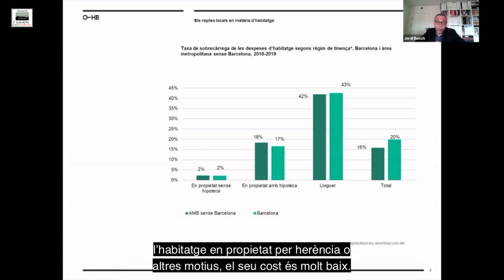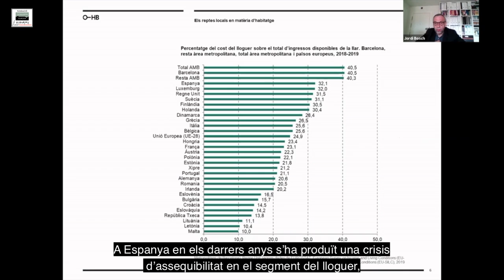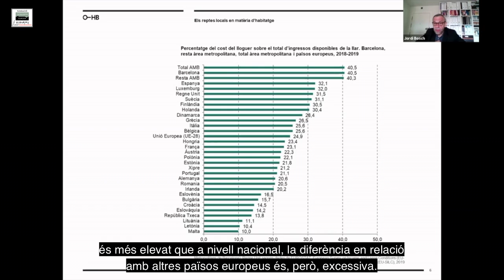(1)L'habitatge, un dret constitucional - Jordi Bosch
Clip extret de les Jornades Municipalistes "Els reptes locals en matèria d'habitatge des del punt de vista del mercat i les necessitats de la població" en el marc del cicle "La transformació de les ciutats"